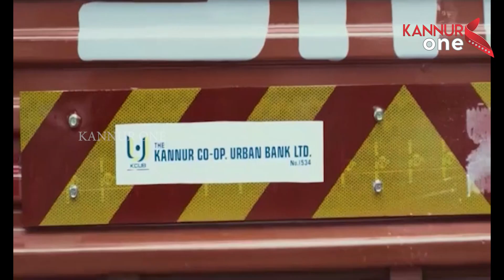അവസാന ലീഗ്കാരനും വീഴുന്നത് വരെ തീവ്രവാദത്തിനെതിരായ പോരാട്ടം തുടരുമെന്ന് മുസ്ലിം ലീഗ്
അവസാന ലീഗ്കാരനും വീഴുന്നത് വരെ തീവ്രവാദത്തിനെതിരായ പോരാട്ടം തുടരുമെന്ന് മുസ്ലിം ലീഗ് സംസ്ഥാന സെക്രട്ടറി കെ.എം ഷാജി. യൂത്ത് ലീഗ് കണ്ണൂർ ജില്ലാ പ്രവർത്തക സംഗമം യുവസഭയുടെ സമാപനം ഉദ്ഘാടനം ചെയ്ത് സംസാരിക്കുകയായിരുന്നു അദ്ദേഹം.